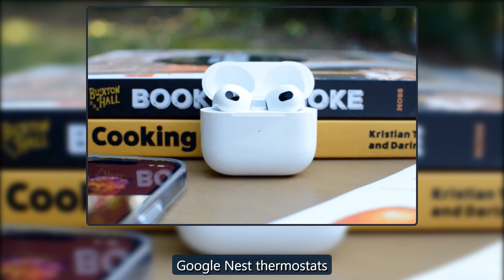Apple's third-gen AirPods drop to $150, plus the rest of the week's best tech deals | Engadget